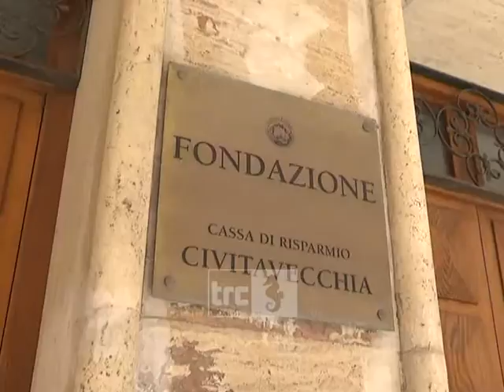Sarracco: in un anno di presidenza raggiunti quasi tutti gli obiettivi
Gabriella Sarracco festeggia il primo anniversario da presidente della Fondazione Cariciv.